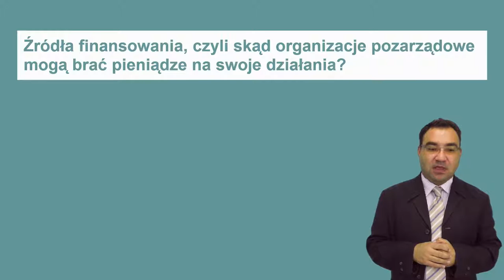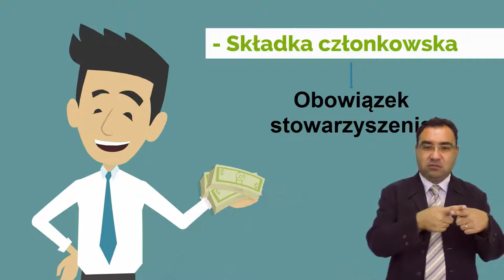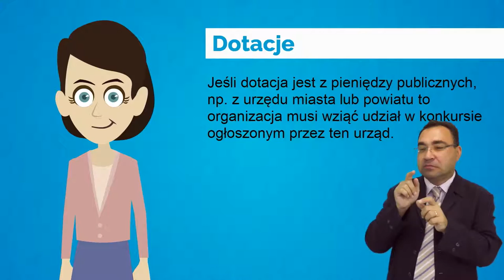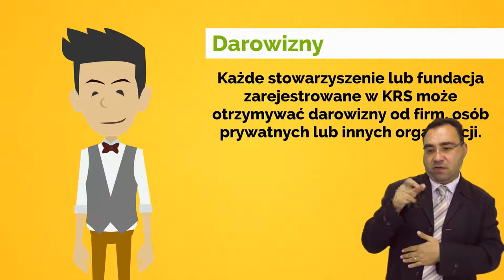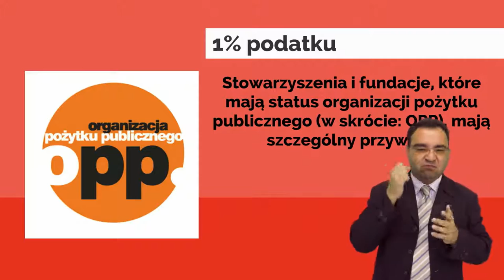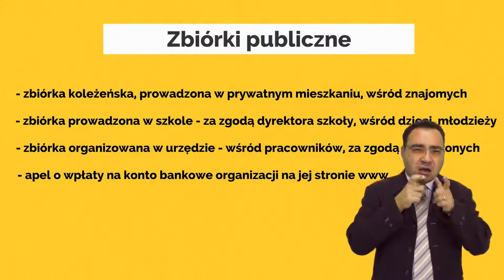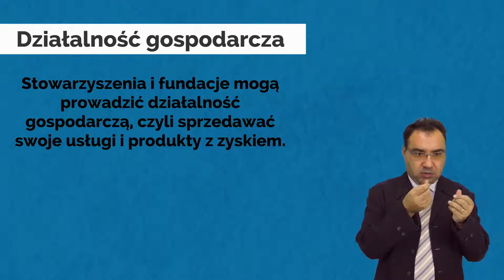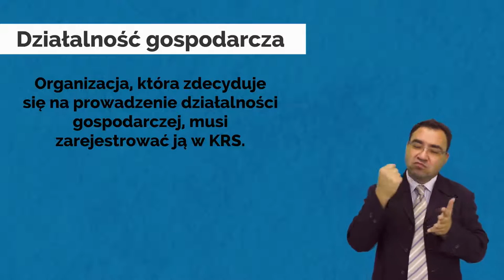Źródła finansowania, czyli skąd organizacje pozarządowe (Tłumaczenie na Język Migowy - PJM)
Źródła finansowania, czyli skąd organizacje pozarządowe mogą brać pieniądze na swoje działania